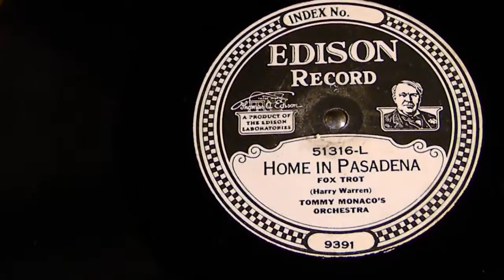Home in Pasadena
Fox Trot
Tommy Monaco's Orchestra
Edison 51316-L
Edison DD Record